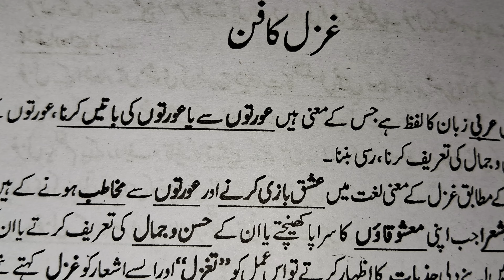Dr.Basheer Badr | part 5th| musaafir ae urdu | ghazal ki taareef aur unke maqbul she'r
Ghazal ki taareef?
Dr. Basheer Badr shab ne ghazal ki tareef me kha ki sirf do line me khna ghazal hai yahi ghazal ki tareef hai.  Chahe baat choti ya badi aapko likhne kr liye koi novel nahin diya jayega na koi qissa byan karne ko kha jayega bas ak sheyr me apko apni puri bat khni hai .

Dr.basheer Badr | Part 1st |

Dr.Basheer Badr | Part 2nd | Musafir ae Urdu |
Basheer Badr ki shaayari mai mahabubiyat

Dr.Basheer Badr | part 3rd | musaafir ae urdu | aurat se baat krna ghazal hai ?

Dr.basheer Badr | Part 4th | musafir ae urdu | Dr. Badr ki ishqiya shayri ki khuubii